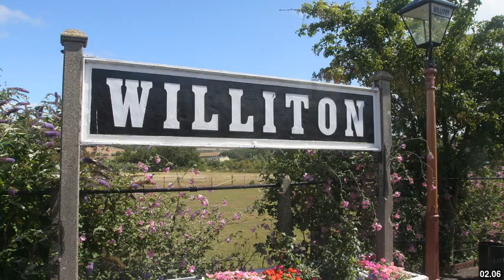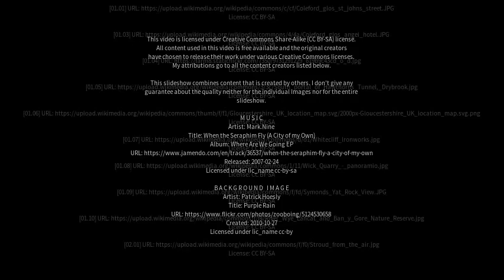Best places to visit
Best places to visit - Coleford (United Kingdom) Best places to visit - Slideshows from all over the world - City trips, nature pictures, etc.